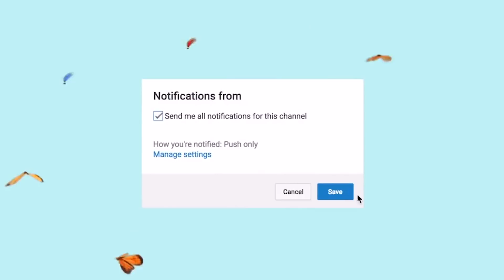kako sam zamalo postala ćelava: storytime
FAQ
+Odakle si? Iz Bosne, Bijeljina
+Gdje živiš? U Novom Sadu
+Koliko imaš godina? 20
+Koju kameru koristiš? Canon G7X Mark II